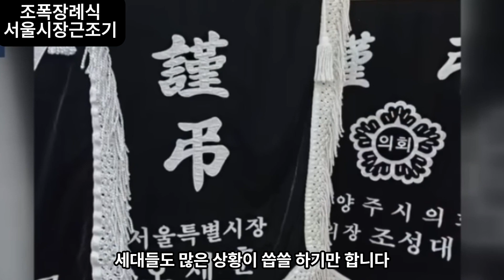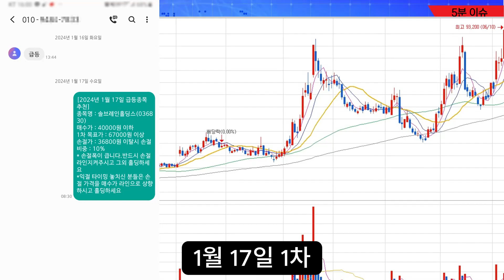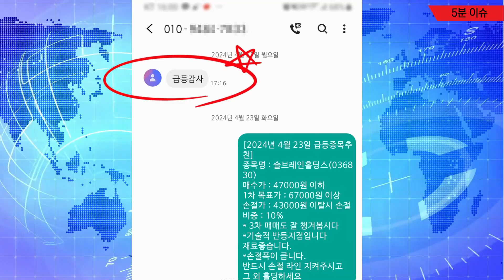[자막뉴스] 조폭장례식에 서울시장이 왜?